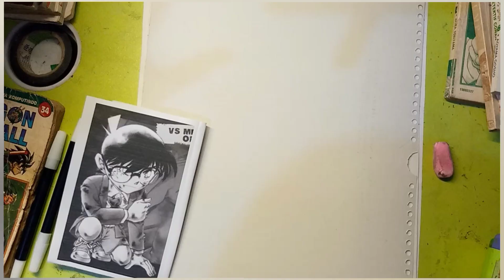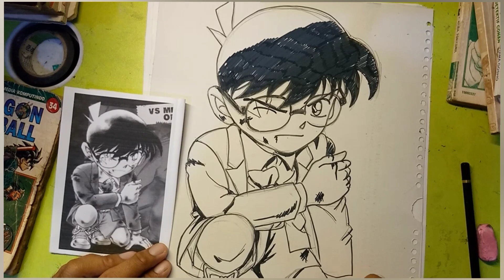how to draw detektif Conan. cara mudah menggambar Conan edogawa. drawing anime conan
ayo teman-teman kita buat karya ,
mending kita menggambar.
 corat coret aza dulu,
cukup dengan pensil dan spidol hitam,tak perlu mahal untuk beli alat gambar,
cara menggambar yang mudah.semua orang bisa menggambar.

draw so easy anime
menggambar anime detektif Conan